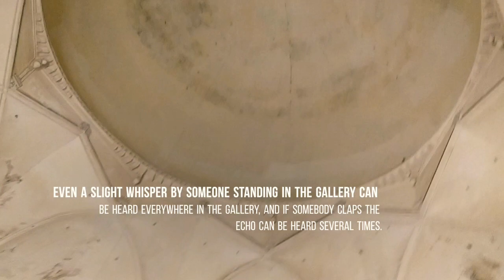Gol Gumbaz - The mausoleum of king Muhammad Adil Shah, Adil Shah Dynasty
A trip to Gol Gumbaz. One of the amazing mausoleum I have seen. With breathtaking constructions and sculptures.